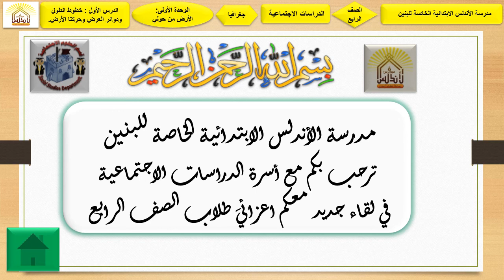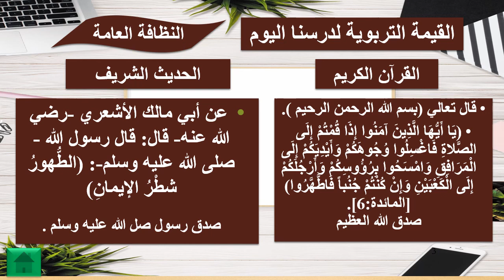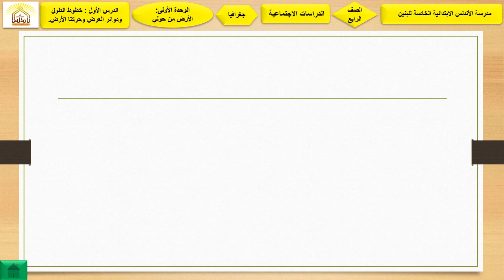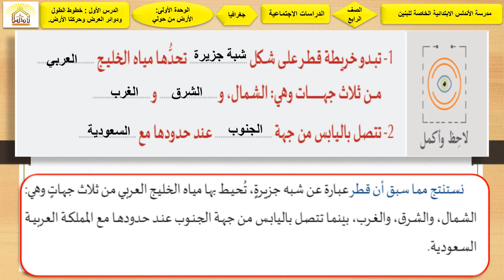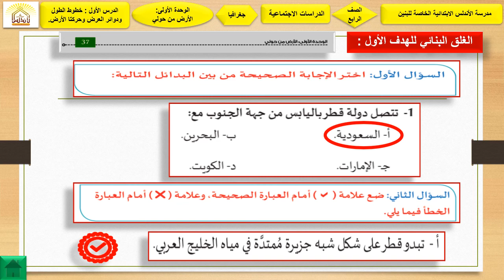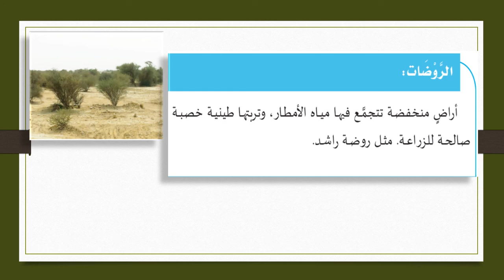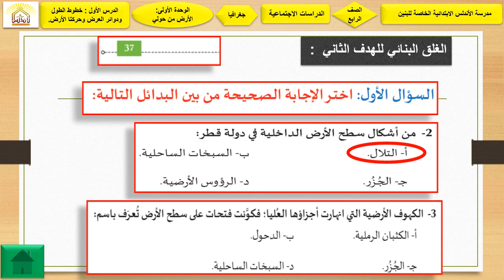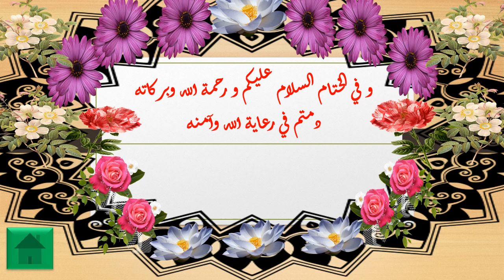الصف الرابع الأسبوع الثالث الوحدة الأولى الدرس الثاني قطر طبيعيًا ج 1 يوم الأربعاء الموا